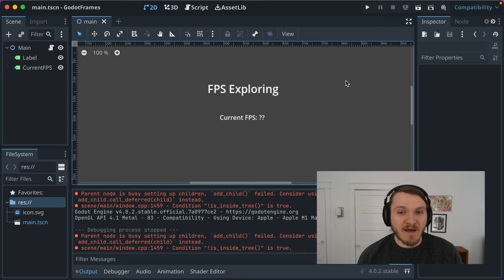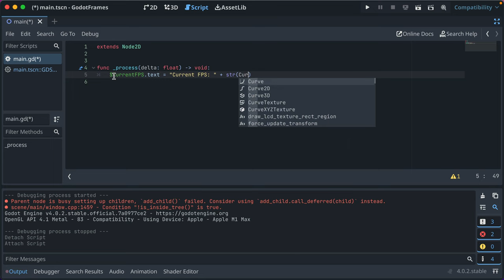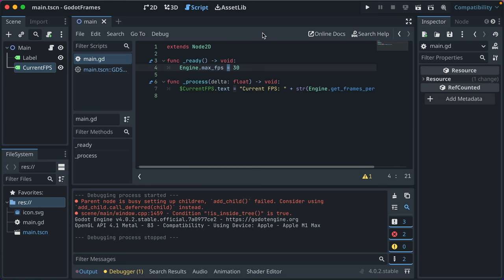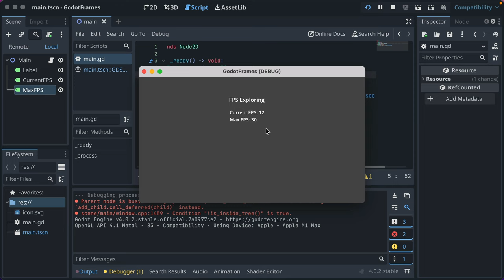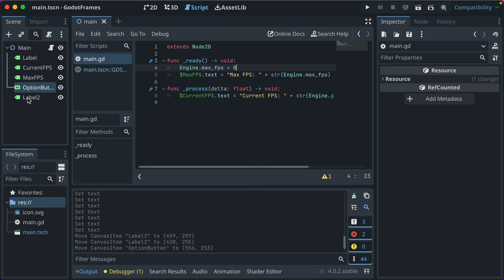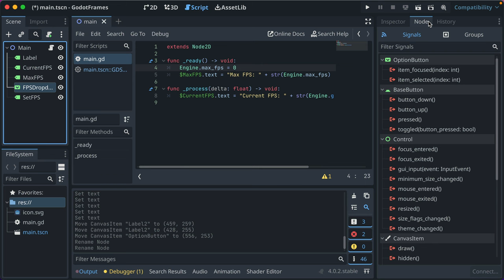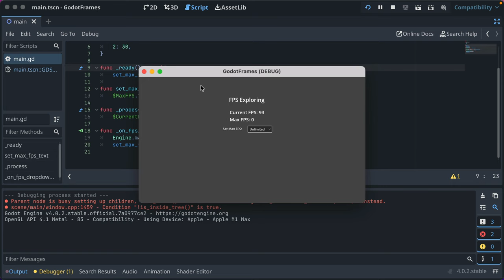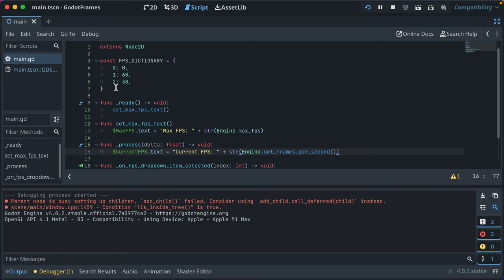How to Get and Limit Frames Per Second in Godot 4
Did you know that new projects in Godot 4 run with an uncapped frame rate? I go over how to set max frames per second (FPS), get the current frames per second, and add a dropdown to change between to give players choice dependent on their needs.

Chapters
00:00 - Intro
00:44 - Get Current FPS
02:07 - Limiting FPS
03:41 - Max FPS Dropdown
07:42 - Recap